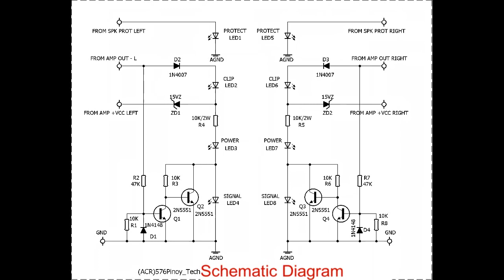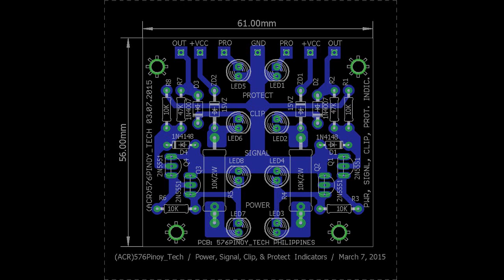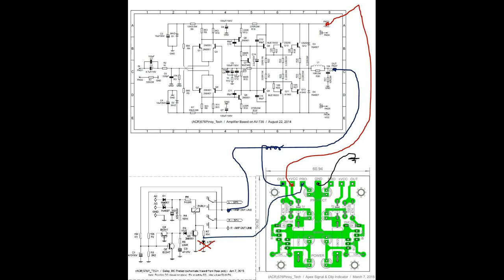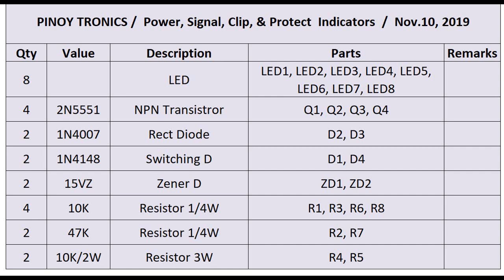AMPLIFIER - Power, Signal, Clip & Protect Indicators DIY PCB Design Project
ELECTRONICS DIY PCB DESIGN PROJECTS

This Electronic DIY PCB Design Project is a 4 In 1 LED Light Indicators that can be used in any POWER AMPLIFIER.

300WATTS POWER AMPLIFIER DESIGN FOR HOME THEATER SOUND SYSTEM

Attention: Knowledge on Electronics or Electrical Circuits is needed to make this Electronics DIY PCB Design Projects.